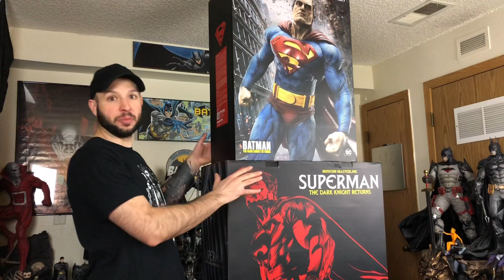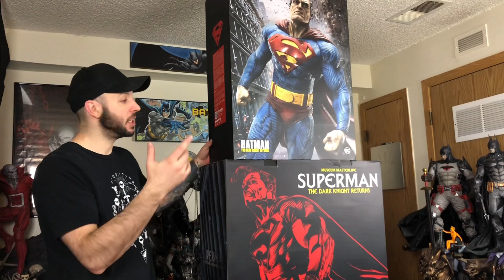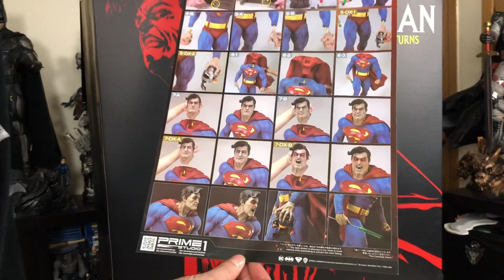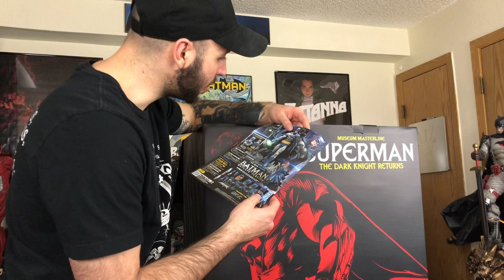Prime 1 Studio The Dark Knight Returns Superman 1/3 Scale DX Statue Unboxing & Review